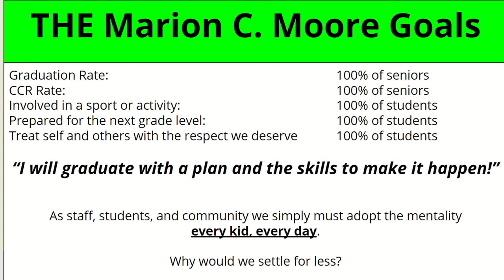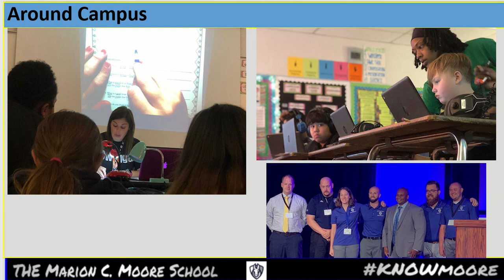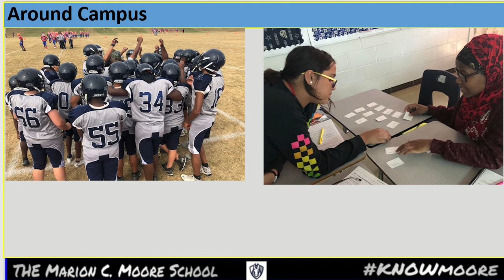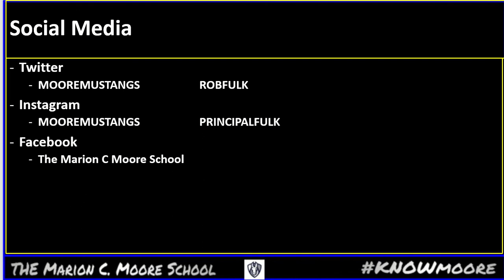Week 7: 9/23//19: Events on Campus, Support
Weekly wrap up of THE Marion C. Moore